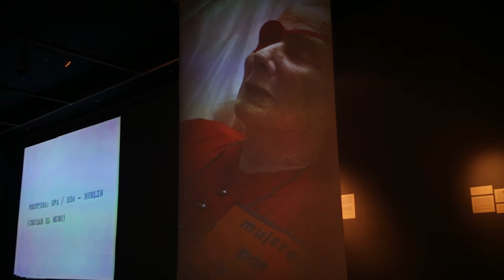Consuelo Castillo | Retrato Mónica Echeverría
La hija de la escritora habla sobre su madre y la fotografía póstuma realizada por Kena Lorenzini, hoy expuesta en el Museo Nacional de Bellas Artes en el marco de «Umbral». Vestida completamente de rojo, con un parche del mismo color en el ojo derecho, esta imagen en su velorio, nos interpela y entrega un mensaje ante lo que siempre alzó la voz: las injusticias y los abusos de poder.